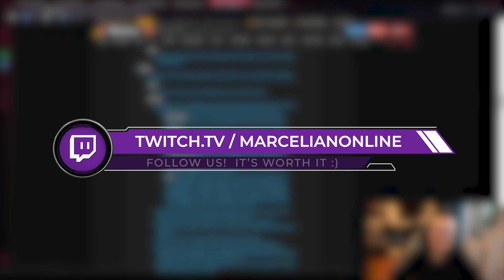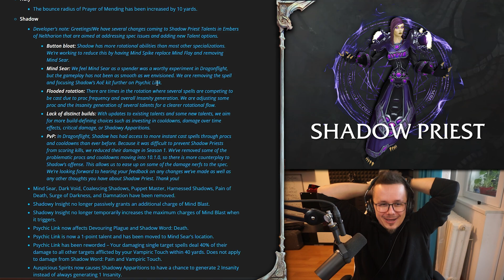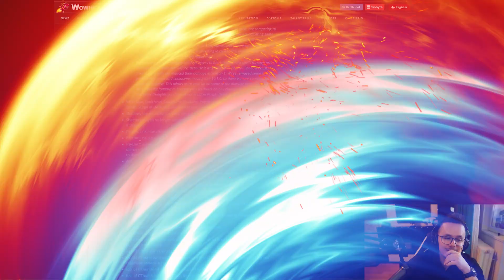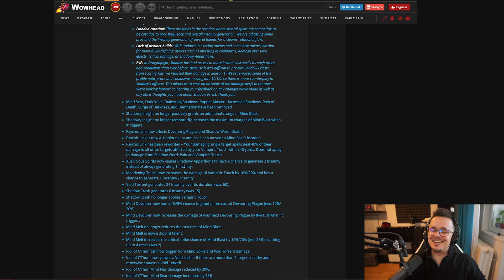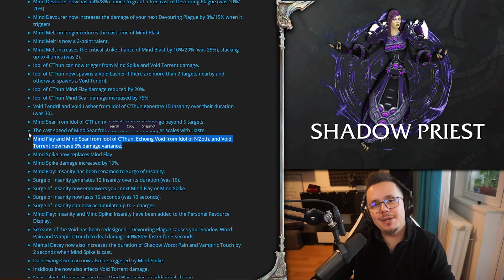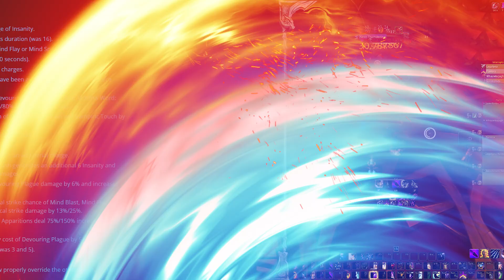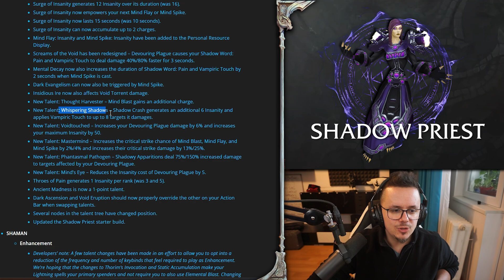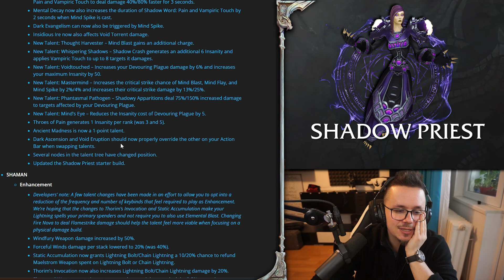GARBAGE! 10.1 Shadow Priest Rework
Are you excited for the brand new 10.1 shadow priest rework? Well I'm not! This must be the 6th rework this spec is receiving and by the looks of it patch 10.1 wow doesn’t really fix anything. It really feels that the devs don’t have a clear or unified image on how the spec should work. The 10.1 shadow priest new talents go back to a more boring approach with lots of unnecessary removals and many passives being placed in. Hoping for better days for the dragonflight shadow priest!